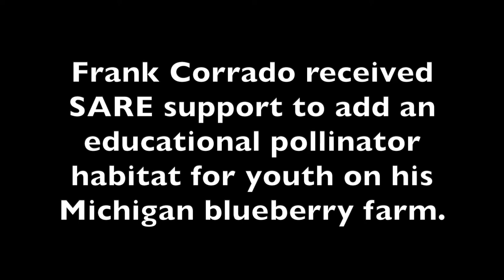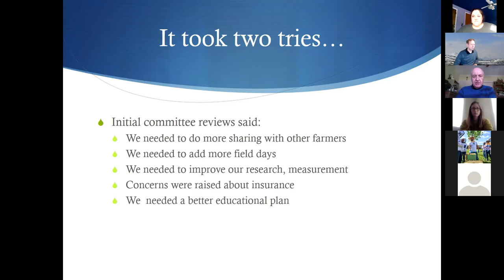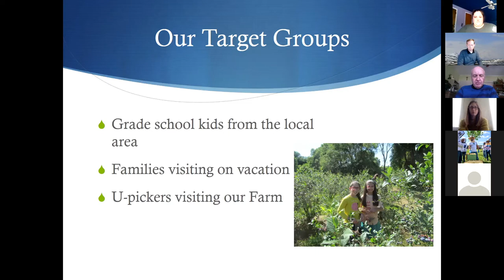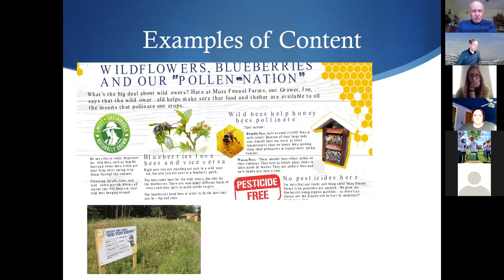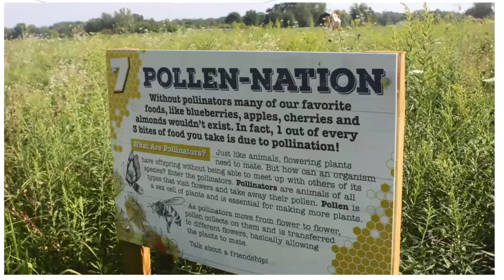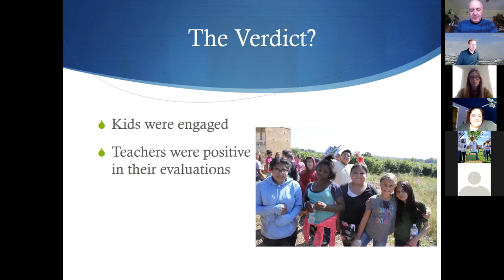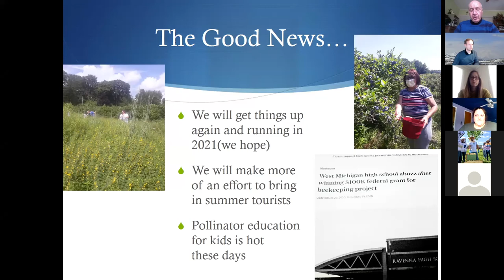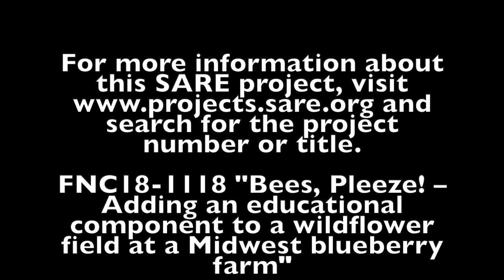Adding Educational Bees for Youth to a Blueberry Farm with Frank Corrado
Frank Corrado received SARE support to add an educational pollinator habitat for youth on his Michigan blueberry farm. This video is his presentation for Michigan Food and Farming Systems' (MIFFS) 2021 Virtual Farmer Forum.